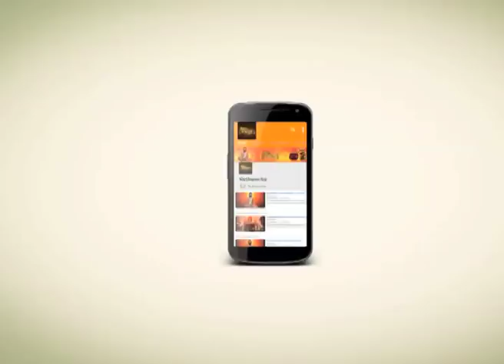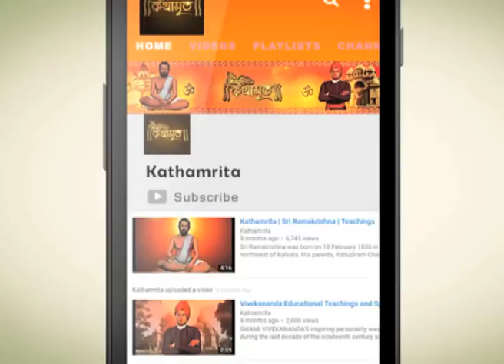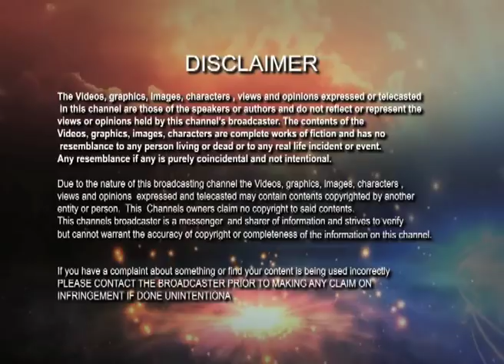মানুষের আত্মা সিংহস্বরূপ |The human soul is like a lion | Kathamrita | Vivekananda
একটি আসন্নপ্রসবা সিংহী একবার শিকারে বেরিয়েছিল। দূরে একদল মেষ চরছে দেখে সে লাফ দেয় । অমনি তার মৃত্যু হয় । এরপর একটি মাতৃহীন সিংহশাবক জন্মগ্রহন করল। ঐ মেষের দল তার রক্ষণাবেক্ষণ করতে লাগল।